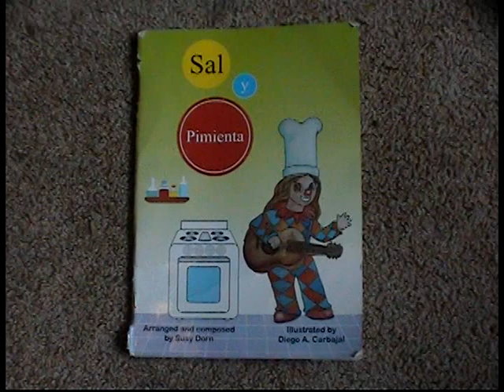Sal y Pimienta.mpg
Adrian performs Susy Dorn's "Sal y Pimienta".  Also see Adrian perform Susy's "Cantemos en Espanol".  Recorded January 24, 2010.